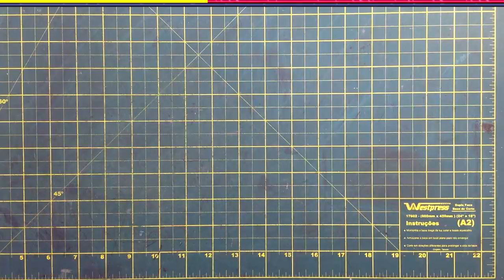⏱ [Commission] Megaman X4 Diorama/Shadowbox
Another theme commissioned this month.
Maybe I overdid some minor details in this one.
Lots of separated suspended pieces. Again, acetate crystal pieces to hang most of the parts together. New standard picture frame to debut 2020 new themes. Same exact art size though.
This time I tried some EVA Foam for multiple depth planes on X and Magma Dragoon characters, as well as HUD.